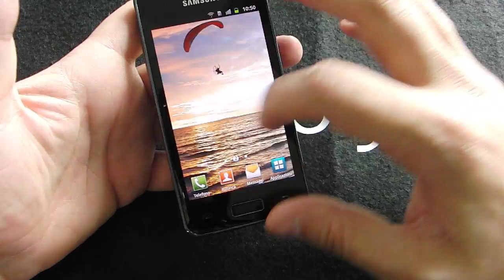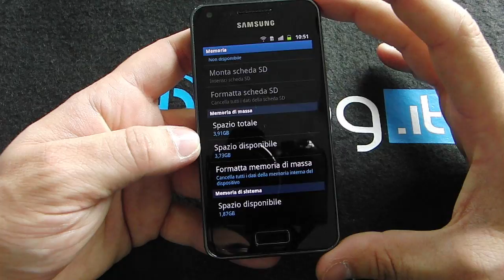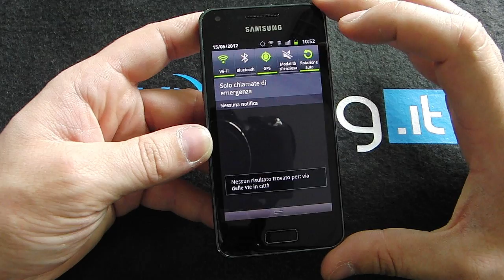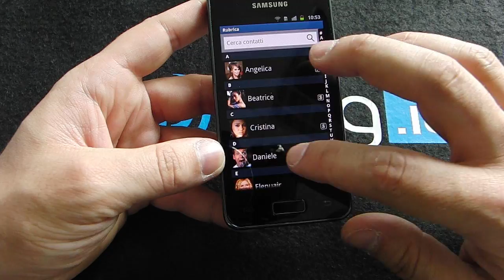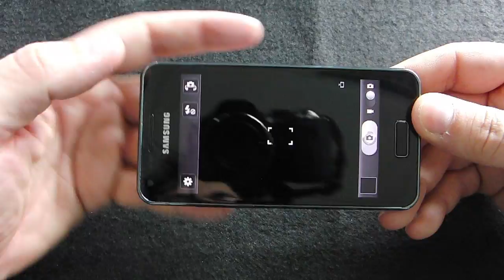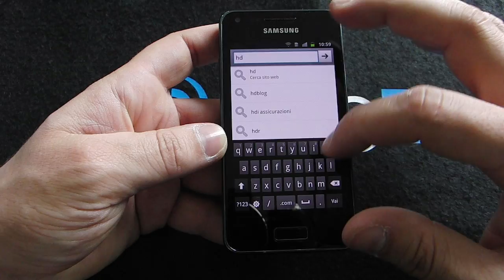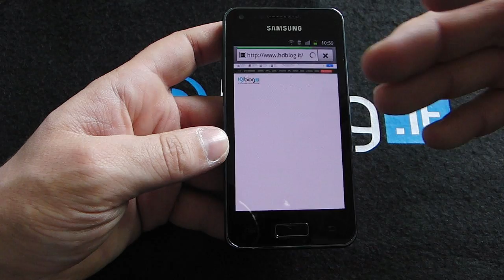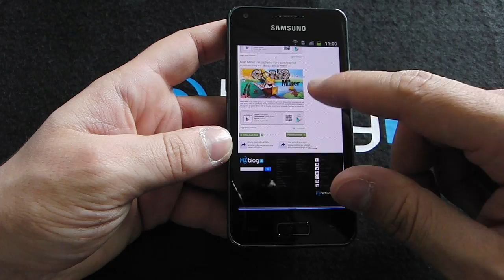Samsung GALAXY S Advance video prova da HDblog